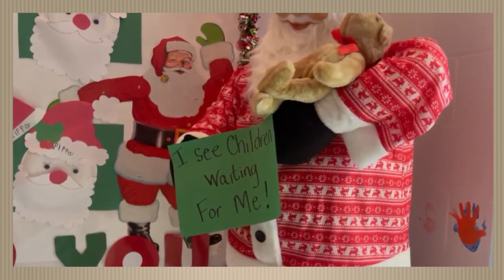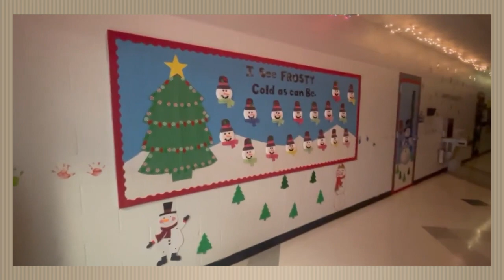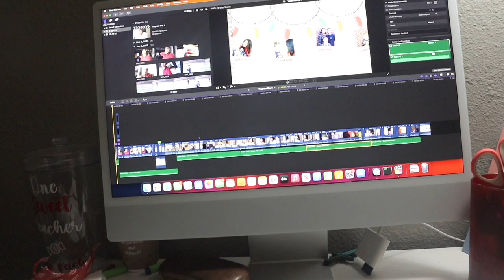deck the halls school hallways, making espresso coffees | Vlogmas Day 14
VLOGMAS DAY 14! I am hopefully going to edit vlogmas day 15 today an upload it but of course when I type this my editor gives me issues.

Canon EOS M50 Mirrorless Camera
Pixel MC-50 Microphone

\/Other things I've been loving \/

Guess 1981 Eau De Toilette Perfume

DERMA-E Advanced Peptides and Collagen Moisturizer

(purchased awhile ago but absolute fav)